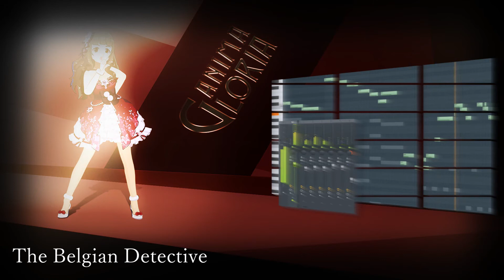[VSTi] Agatha Christie's Poirot - The Belgian Detective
А на что вы тратите свои маленькие серые клеточки?